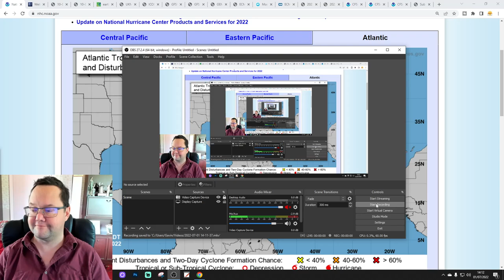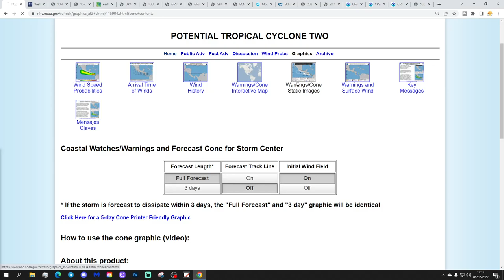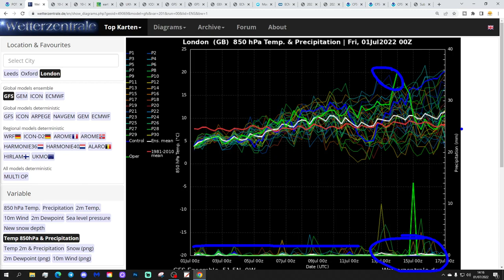Ten Day Forecast: High Pressure Dominates First Half Of July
Hello everyone and thanks for tuning in to today's video. We're going to look at the weather for the next ten to fourteen days for this video. Day ten will take us to the eleventh of July - and we'll be able to extend out beyond that with the extended GFS and ECM ensembles (they run to around a couple of weeks) - We'll have a look at CFS v2 for August at the end of the video.

Low pressure will be in control of the weather in the coming days with showers or longer spells of rain especially in the west. Showery conditions will continue into the weekend but gradually high pressure from the Azores looks set to make a move through next week... The first half of July is now looking very anticyclonic with lots of dry and warm weather ahead. Enjoy!

💡  Video Credits: 💡

💡  GWV Links: 💡